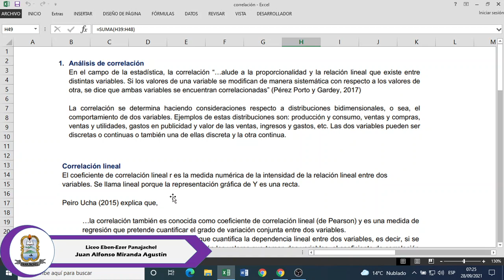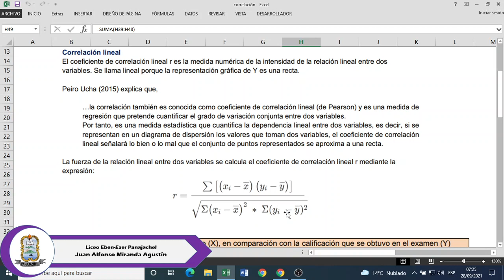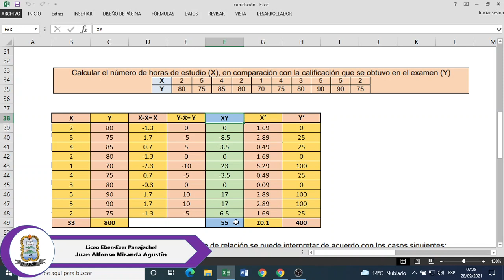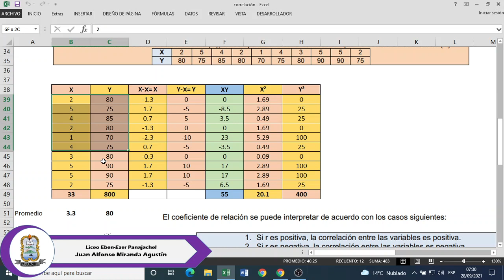Correlación Lineal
Ejemplo de correlación lineal de Pearson.